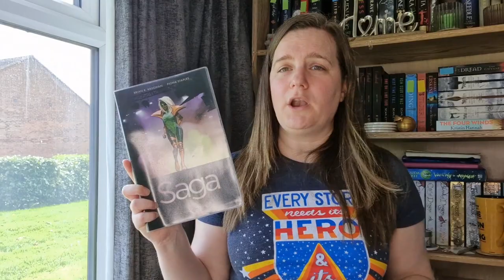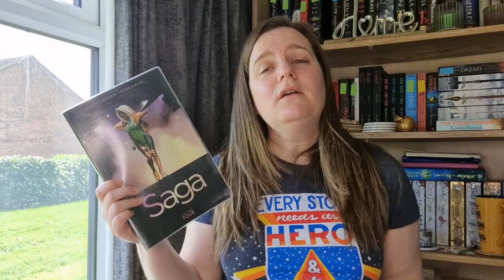May 2023 Might Be Read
Hey everyone!  Here are the book club choices and some maybe reads for the month of May.

Jess McGlynn @JessMcGlynn
Steph Loves @StephLoves
Books with Lexie @bookswithlexie